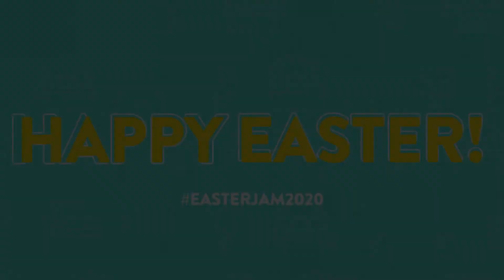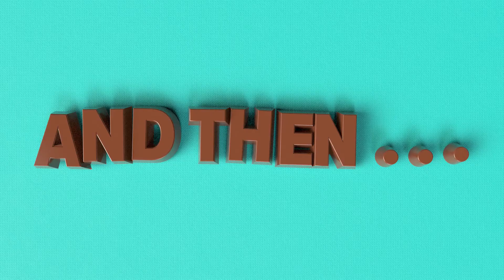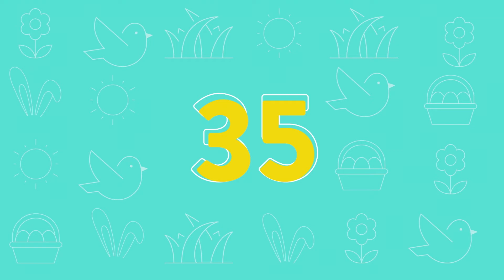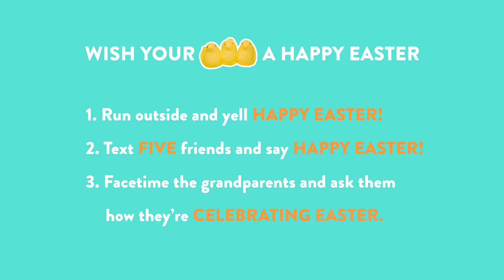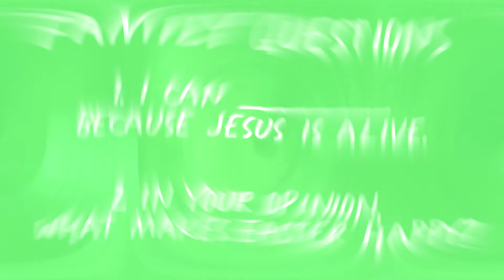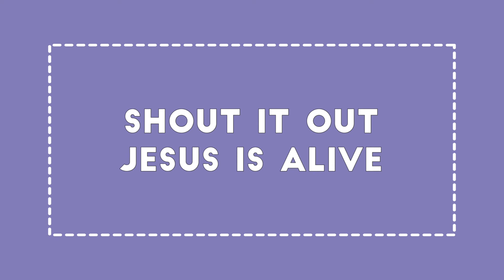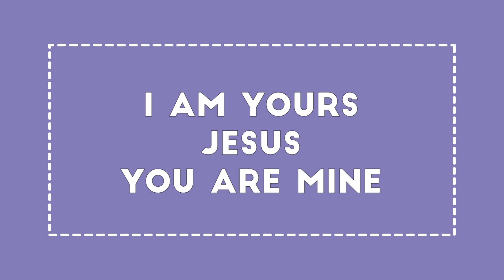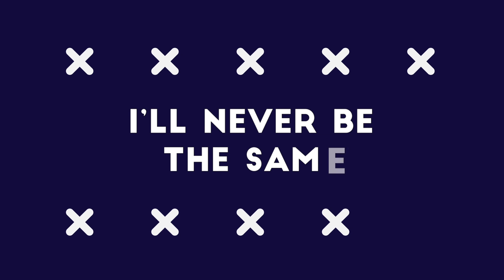KidsQuest Easter Jam 2020